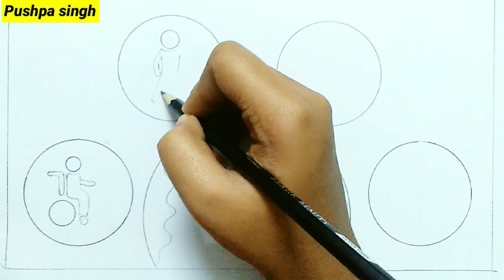World Disability day drawing / World Disability day poster / International disability day drawing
World Disability day drawing/ World
Disability day poster/ International
disability day drawing

Your quires
world disability day drawing
world disability day drawing easy
world disability day poster
world disability day poster poster
world disabled day drawing
world disabled day poster
world disability day drawing easy steps
World disability day drawing for competition
world disability day drawing 2021
world disability day drawing posters 2021
world disability day drawing slogan and poster
easy world disability day drawing
easy world disability day poster
world disabled day drawing easy
international disability day drawing
international disability day poster
international disability day drawing 2021
international disability day drawing easy step
handicap day drawing
handicap day poster
handicap day drawing easy
handicap day drawing easy step
How to draw world disability day
how to draw disability day poster
how to draw world disabled day drawing
easydisabilitydayd rawing
handicapdayd rawing9